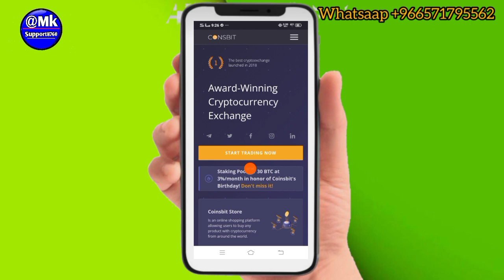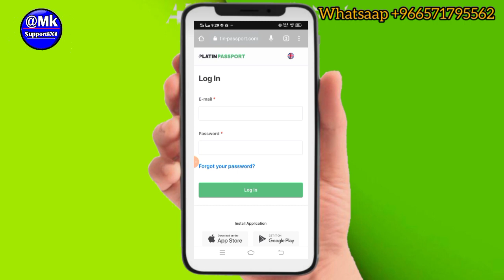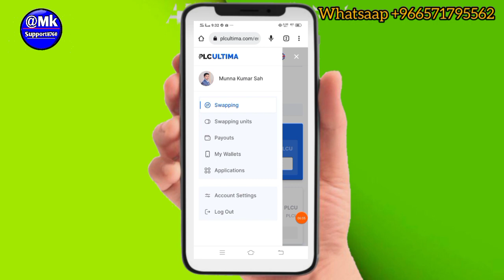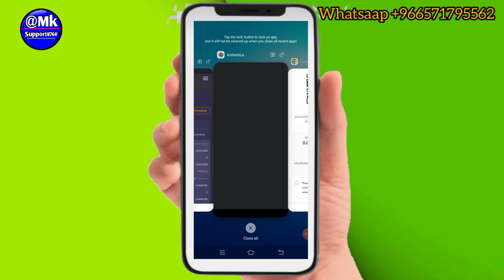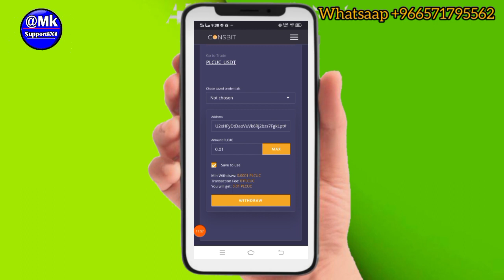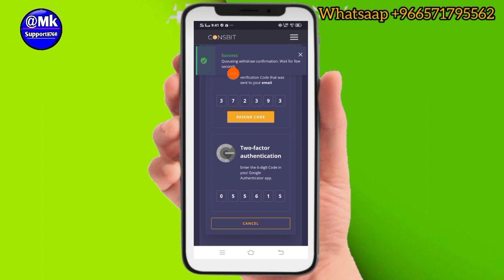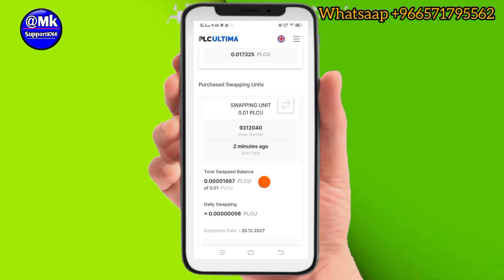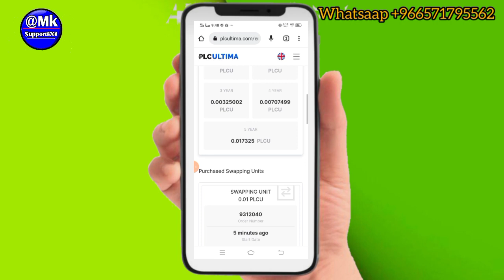🔥Plcu Classic को Coinsbit से Swapping कैसे करे ll How To Swap Plcuc To plcu Ultima ll🔥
This vedio is only for information and education purpose. This is not a financial advice. we request you to do your own due diligence before investing in any crypto currency, ICO, IEO, Stock & Any other . we do not take any responsibility for your profit or loss, we will not be liable in any case, invest only the amount which you can afford to losses as crypto market is very volatile and risky,

---Technology with Digital Smart Phone---